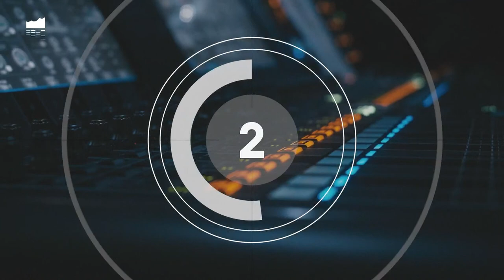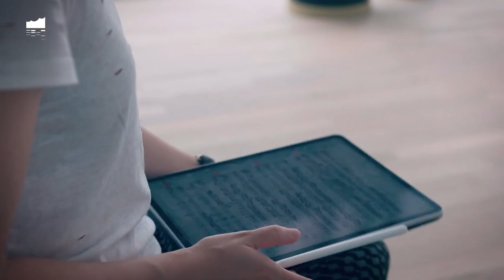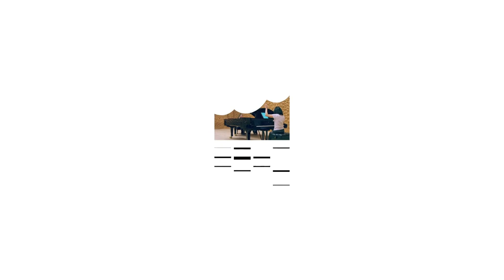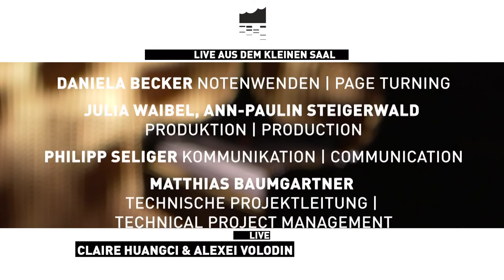Elbphilharmonie LIVE | Claire Huangci & Alexei Volodin – Mozart, Rachmaninow & Ravel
Dass Claire Huangci eine außergewöhnliche Pianistin ist, hat sie längst bewiesen: Als Kind spielte sie für Bill Clinton, heute ist sie in den wichtigen Kammermusiksälen von New York bis Hamburg zu Gast. Ganz ähnlich geht es ihrem russischen Kollegen Alexei Volodin. Wie Huangci katapultierte er sich einst als Sieger des renommierten Klavierwettbewerbs »Concours Geza Anda« in die Liga der Top-Pianisten. »Mein Lebensziel?«, bekennt er, »Ein guter Pianist zu sein!« Im Rahmen des Konzertkinos geben die beiden nun einen Duoabend mit Werken von Mozart, Rachmaninow und Ravel – live übertragen aus dem leeren Kleinen Saal.

// BESETZUNG
Claire Huangci - Klavier
Alexei Volodin - Klavier

// PROGRAMM
Wolfgang Amadeus Mozart
Sonate D-Dur KV 375a für zwei Klaviere

Sergej Rachmaninow
Suite Nr. 1 op. 5 »Fantaisie-Tableaux« für zwei Klaviere
Suite Nr. 2 op. 17 für zwei Klaviere

Maurice Ravel
La valse / Poème chorégraphique (Fassung für zwei Klaviere)